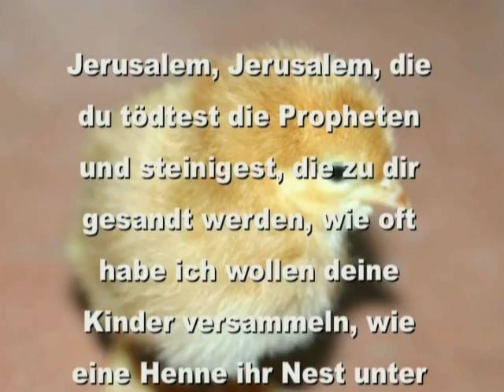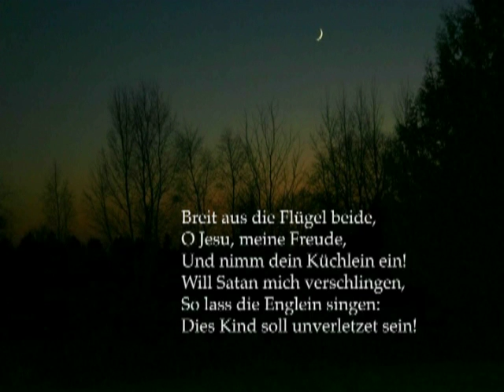Breit aus die Flugel beide (O Spread Your Wings Above Me)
The Mother Hen - Jesus used images from nature to share the meaning of God’s love.  People who lived on earth in Jesus’ time could have watched a mother hen sit patiently keeping her eggs warm for twenty-one days while she waited for the chicks to hatch.  Then, with great love, she spread her wings and called her chicks to come for warmth and protection.  Jesus told his listeners that this was the kind of love he had for them.  Today Jesus calls us and keeps us in his care.

Lord Jesus Who Dost Love Me, O Spread Your Wings Above Me  (Breit aus die Flügel beide) - Paul Gerhardt wrote the German words for “Lord Jesus Who Dost Love Me” in about 1690.  He wanted words for an evening song that could be played on the church bells in the village where he was a pastor.  For the next several centuries German parents used the hymn as a bedtime song, assuring their children of Jesus’ love.  It was also used after the baptism of a baby, commending the little one to God’s care and protection.

Loretta Kuse and Hildegard Kuse created this video.  They are decedents of German ancestors who taught them to pray this song as an evening prayer.  They grew up loving and caring for chickens, some of God’s special creatures.